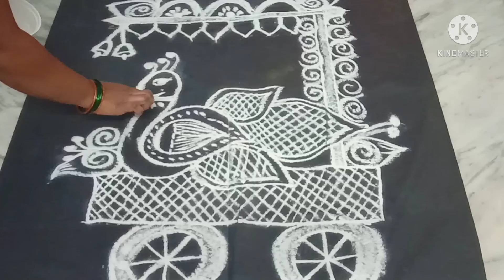Lakshmi Rangoli&Kitchen Tips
Lakshmi Rangoli&Kitchen Tips Radhasaptami Special